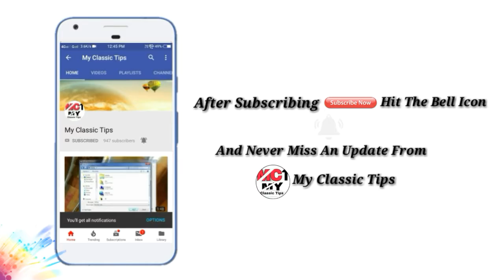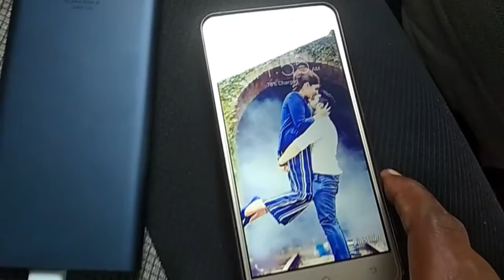Full Review 10000mAh Mi 2i Power Bank | HINDI | by My Classic Tips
Hi Friends ,,,

Aap sabhi ka swagat hai aapake apane channel My Classic Tips pe to dosto aapako aaj ke is video me Mi 2i 10000 Mh Power Bank Ka Full Review,to aapko bhi janana hai. to video end tak dekho aur sikho..